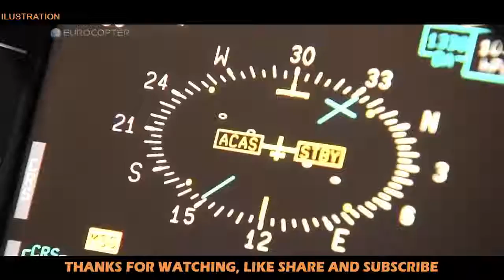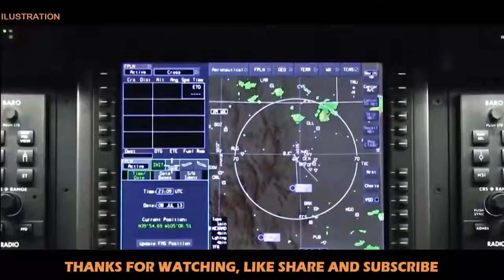Military Update ᴴᴰ ‘Russian Helicopters’ could localise Mi 17 production